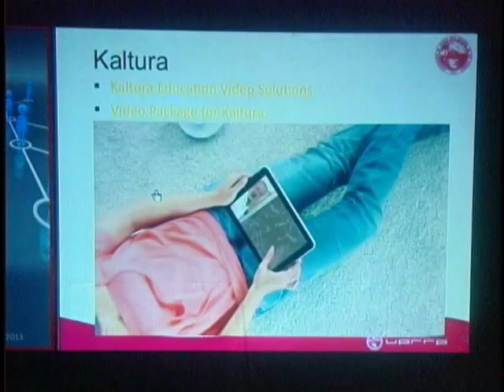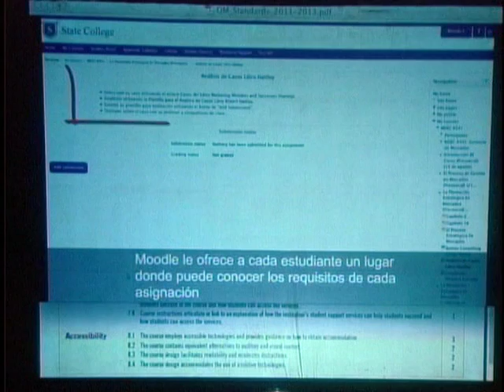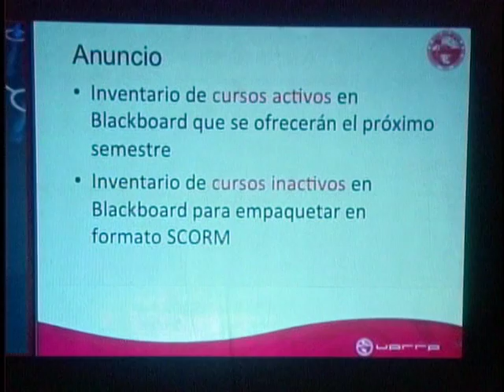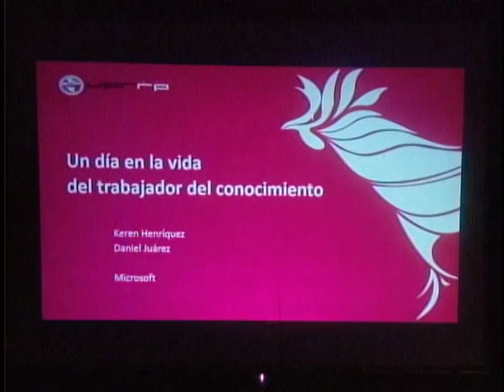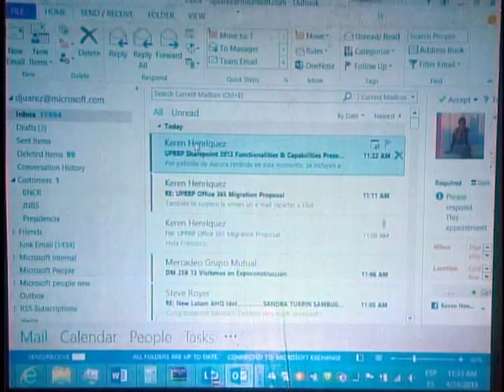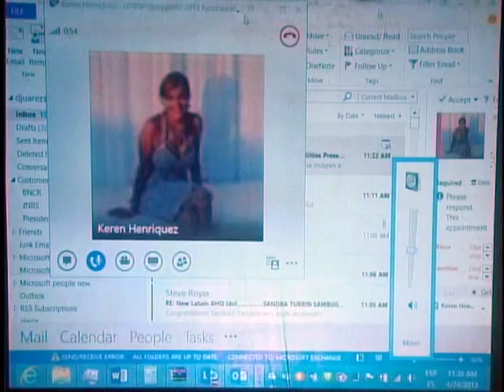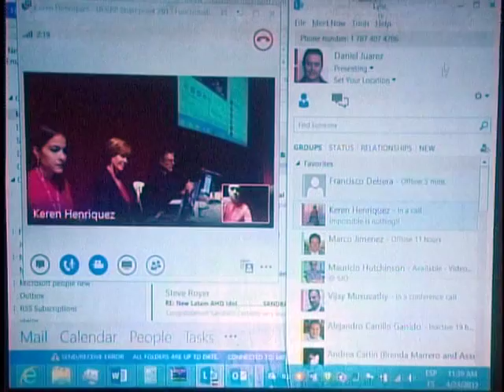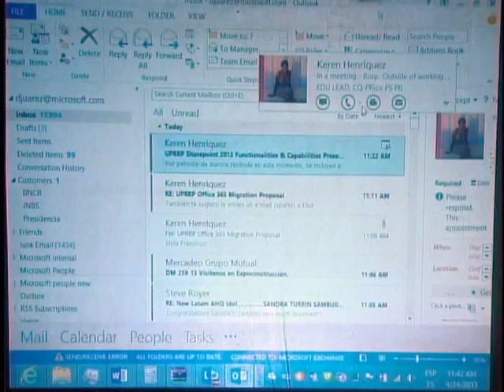Visión y transformación de las Tecnologías en el Recinto de Rio Piedras 2 [DVD 2]